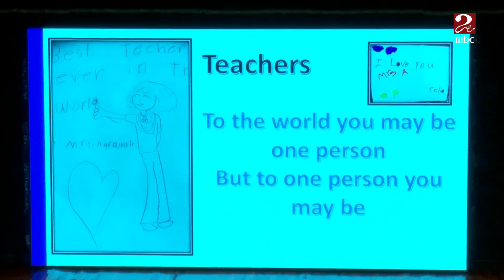صباحك_مصري | الجامعة الأمريكية تعقد مؤتمرها السنوي لمدرسي اللغة الإنجليزية